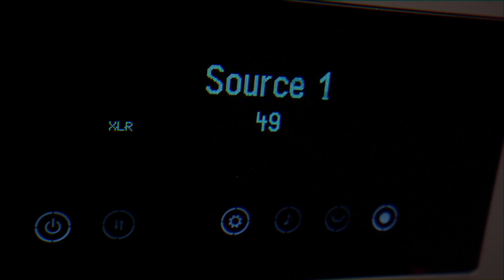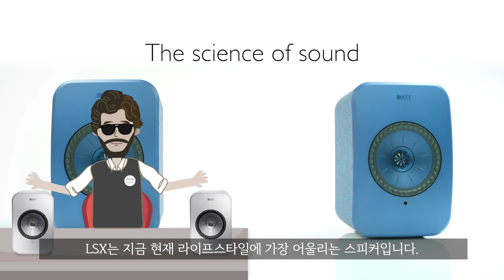"완벽한 2채널 스트리밍 액티브스피커, 케프 LSX!" [KEF 히스토리 - 7]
20여 년 전 만해도 건축가 미스 반데 로에가 주장하는 ‘Less is more’ 로 대변되는 미니멀리즘은 하이파이 오디오에서 적용하기 힘든, 거리가 먼~ 얘기였습니다. 하지만 기술적인 진보는 드디어 이를 가능케 했죠. 그 중심에는 LP와 CD를 대체한 음원 스트리밍 기술의 대중화가 있었고, KEF LSX는 바로 이런 기술적 진보에 방점을 찍으며 2채널 하이파이 오디오에도 미니멀리즘을 꽃피웠습니다

Twenty years ago, minimalism, represented by architect Mies van der Rohe's claim to "Less is more," was hard to apply in hi-fi audio. But technological advances have made this possible. At the heart of it was the popularization of music streaming technologies that replaced LPs and CDs, and KEF LSX focused on this technological advance, and it also bloomed minimalism on two-channel hi-fi audio.

[KEF 히스토리 영상은 아래 순서대로 업로드 됩니다.]
8. 디자이너가 사랑한 스피커
9. 스피커의 이상, 동축 스피커
10. 동축 스피커 케프의 비밀